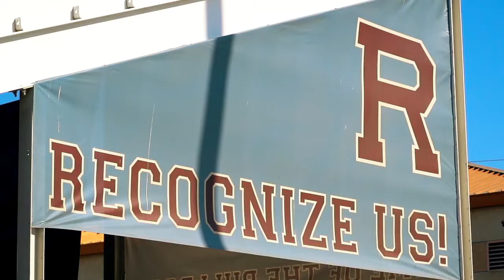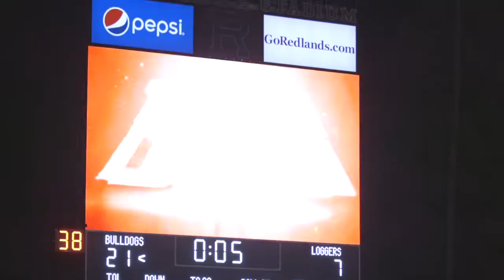University of Redlands vs University of Puget Sound 09/14/19